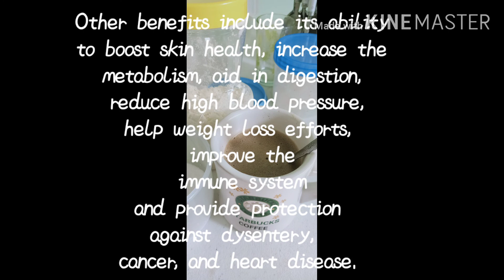Coffee rice and its benefits trending today.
The health benefits of rice
 include its ability to provide
 fast and instant energy,
regulate and improve bowel
movements,
stabilize blood sugar levels,
and slow down the aging process,
 while also providing an essential
 source of vitamin B1 to the human body.
Other benefits include its ability
to boost skin health, increase the
metabolism, aid in digestion,
reduce high blood pressure,
help weight loss efforts,
 improve the
 immune system
 and provide protection against dysentery,
cancer, and heart disease.